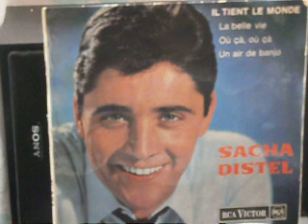Sacha Distel Il tient le monde 01/1964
Droits Réservés / adapt. : Maurice Tézé - S. Distel // EP RCA Victor 86.029, 01/1964
Orchestre : Alain Goraguer